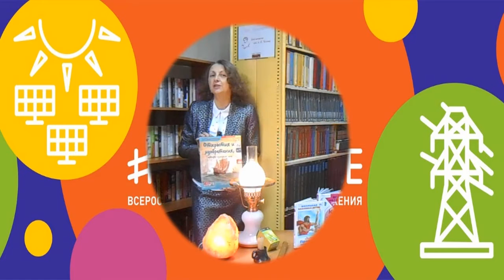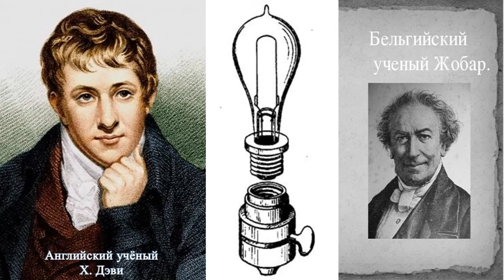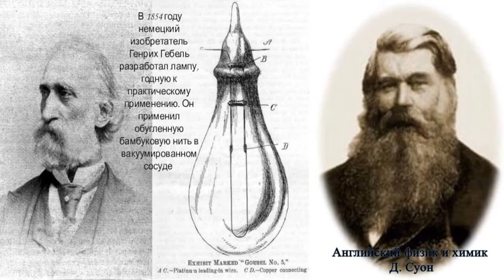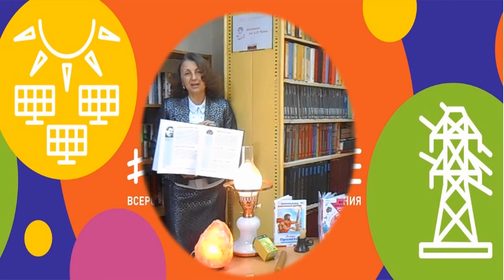Экологические чтения «Все краски жизни»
Заведующая библиотекой – филиалом №5 им. А. П. Чехова Н.И. Прокоп рассказала, как одно из величайших изобретений человечества наполнило жизнь яркими красками. Познакомила юных читателей с назначением современных лампочек и их правильной утилизацией.